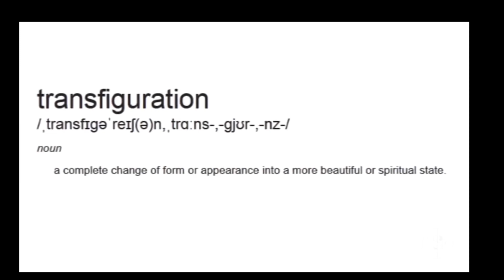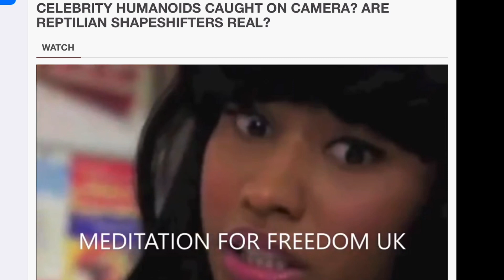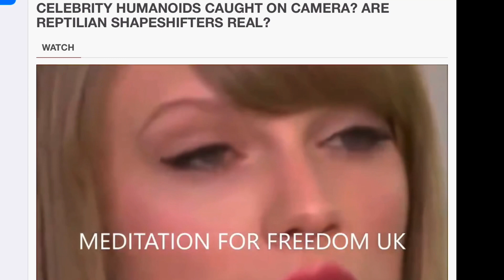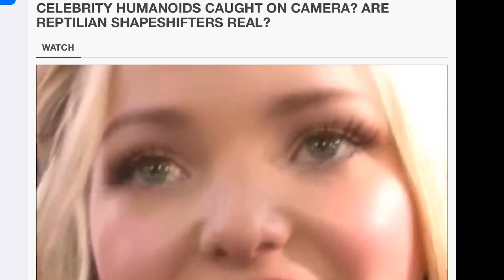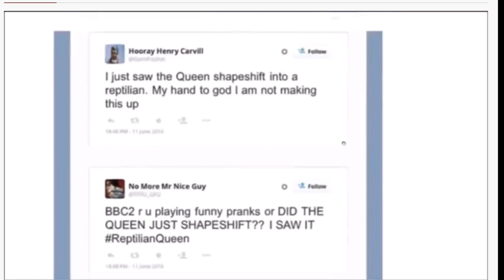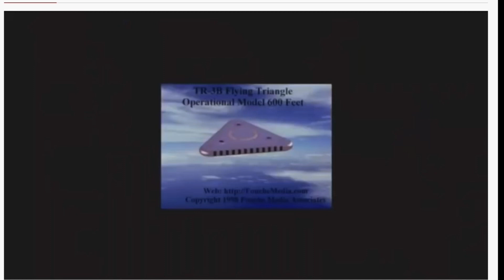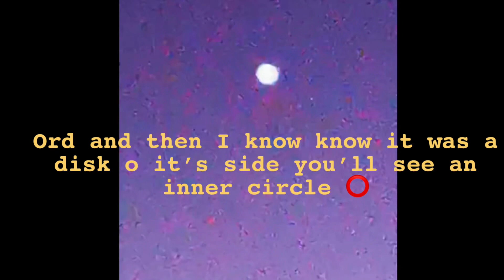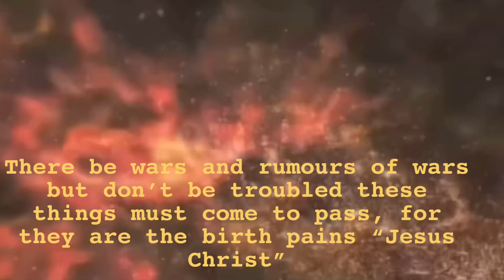alien-deception show with my own paranormal & my own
I thought I’d put out a quick show for you all tonight, hope your well and safe, thank you Wayne for your support and others that are now apart of our family, I really appreciate you all and I love you very much, contact me. If you need anything, a chat sometimes helps, and it’ll never be repeated love you lee.